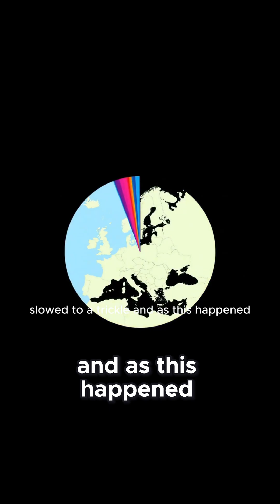Roman Influence in the Balkans A Complex Genetic Web Unraveled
Explore the intricate genetic story of the Balkans under Roman rule! This clip reveals surprising migration patterns and challenges simple conquest narratives. Ideal for viewers fascinated by migration, genetics, and ancient empires. A must-watch for history lovers eager to rethink the past!

Instead, they reveal waves of migration from western Anatolia and later from central and northern Europe. This tells us that Roman influence was not a simple case of genetic replacement but a complex web of multi directional movements. All empires, no matter how mighty, eventually fall. And the genetic story of Rome reflects this decline. As the Western Roman Empire began to crumble in the 4th and 5th centuries, its vast networks of trade and communication fractured. The magnetic pole of the city of Rome weakened. The constant stream of migration from the east slowed to a trickle. And as this happened, the genetic makeup of Rome began to change once more. The DNA from skeletons of this late Antique period shows a dramatic resurgence of Western European ancestry. The eastern Mediterranean and Near Eastern ancestries that had defined the face of imperial Rome for centuries began to fade, replaced by genetic signatures from what is now Germany, France and Spain.